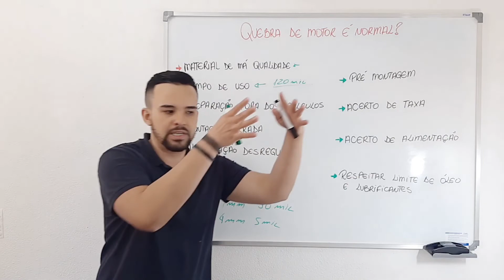Se não fizer isso terá grande chance de quebrar I Star Preparações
Para participar da MasterClass da Preparação
que vai acontecer do dia 13 a 16 de Abril 2020 Clique no link abaixo.